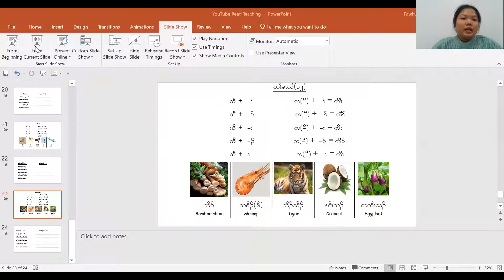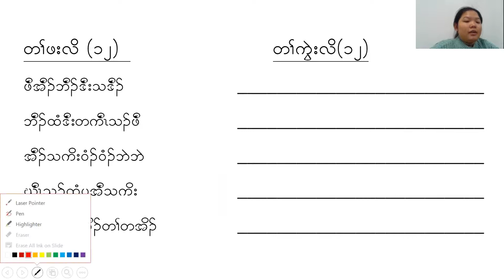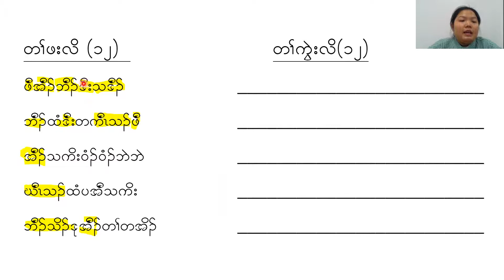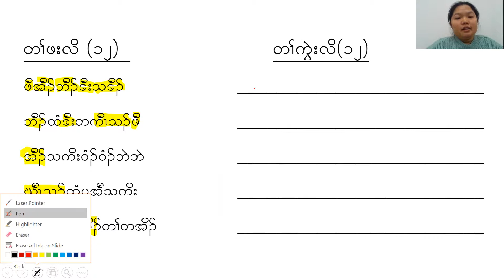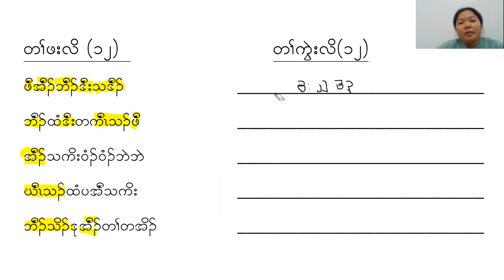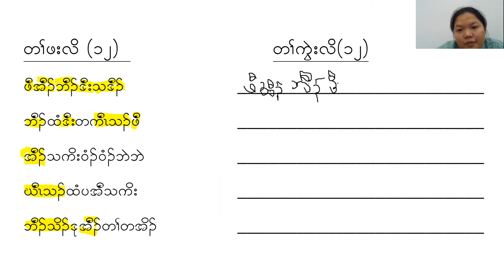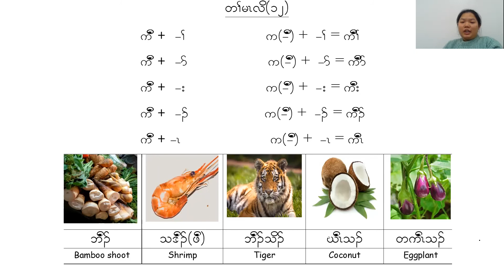Karen: Reading Lesson(12)